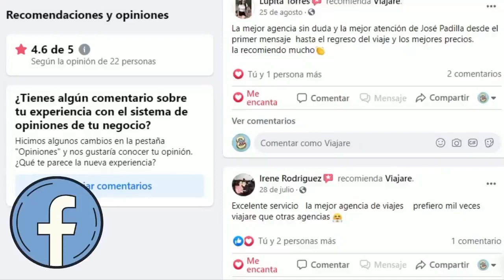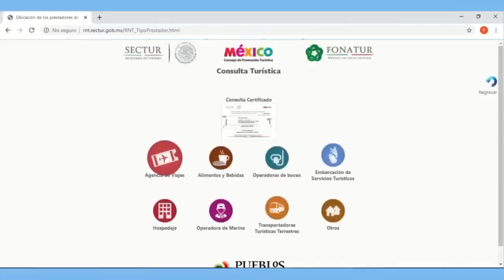¿𝗖𝗼𝗺𝗼 𝘀𝗮𝗯𝗲𝗿 𝘀𝗶 𝗺𝗶 𝗰𝗼𝗺𝗽𝗿𝗮 𝗽𝗼𝗿 𝗶𝗻𝘁𝗲𝗿𝗻𝗲𝘁 𝗮 𝘂𝗻𝗮 𝗔𝗴𝗲𝗻𝗰𝗶𝗮 𝗱𝗲 𝗩𝗶𝗮𝗷𝗲𝘀 𝗲𝘀 𝗦𝗲𝗴𝘂𝗿𝗮?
Antes de comprar tu viaje, verifica que la Agencia de Viajes cumpla con los Siguientes requisitos. Compra Seguro ;)